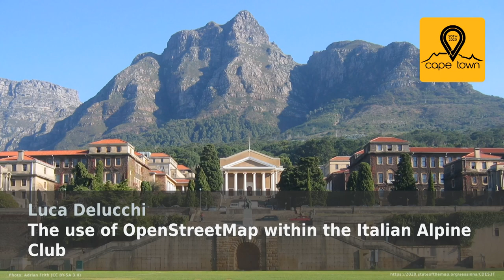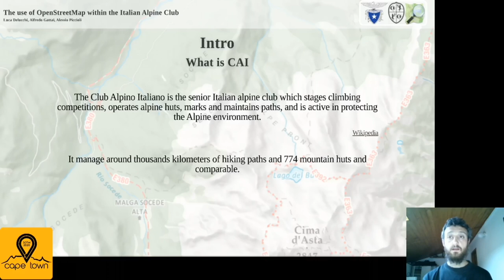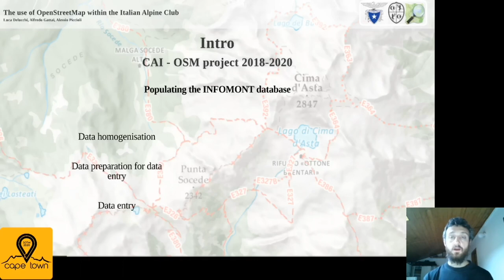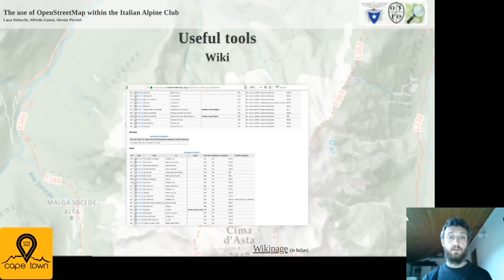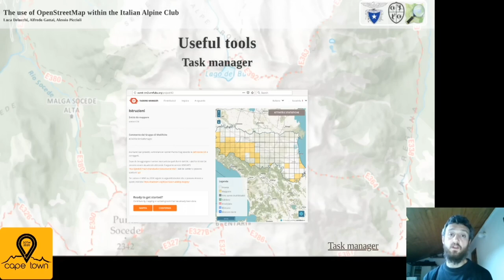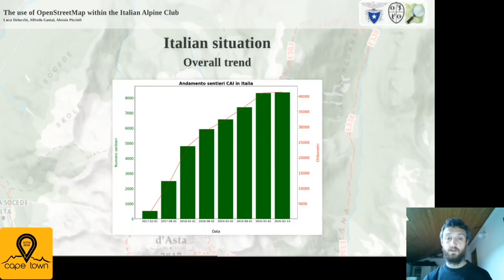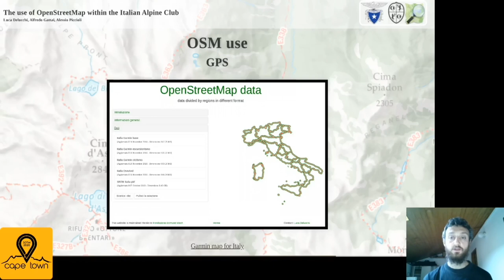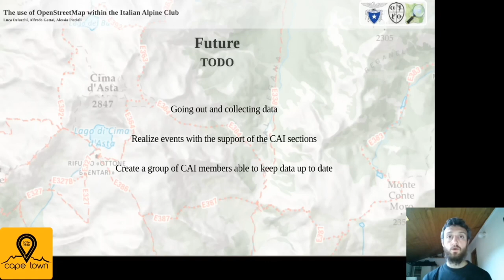2020: The use of OpenStreetMap within the Italian Alpine Club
The collaboration between the Italian Alpine Club (CAI) and OpenStreetMap (OSM) officially began with the signing of an agreement between CAI and Wikimedia Italia, the Italian chapter of the OSM Foundation, in 2016.
The first activity was to define a standard to be used for CAI objects to be mapped using the wiki, and this started the mapping.
Three years after that signature much has been done with a surge in the last year also thanks to the funding of CAI through the project "CONTRACT FOR THE DATA IMPLEMENTATION SERVICE IN THE INFOMONT SYSTEM".  This financed one person to carry out different activities:
- the data entry in OSM with the procedure used and the situation region by region
- the development of software released under a FOSS license able to obtain CAI data from OSM and carry out some conversion and reporting operations
- training activities in the different sections of the CAI
During the presentation will be made a history of the activities of the CAI with OSM, the results obtained so far and the various features of the software developed.

Luca Delucchi